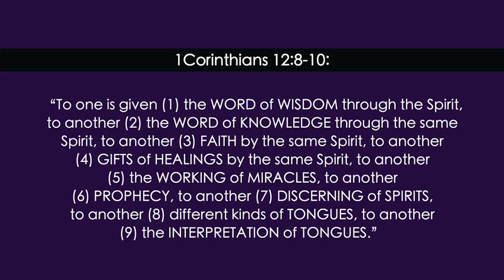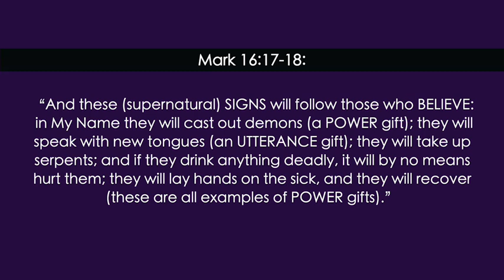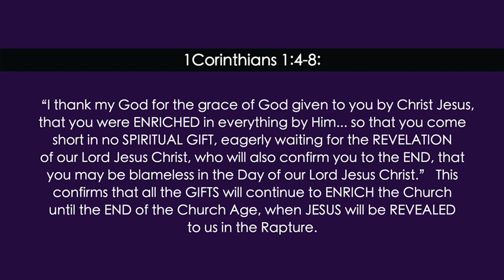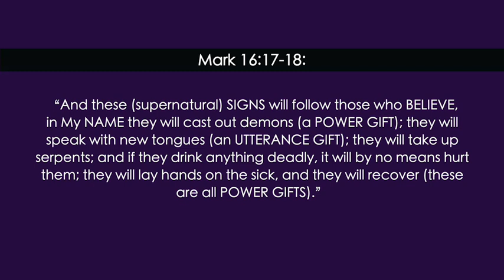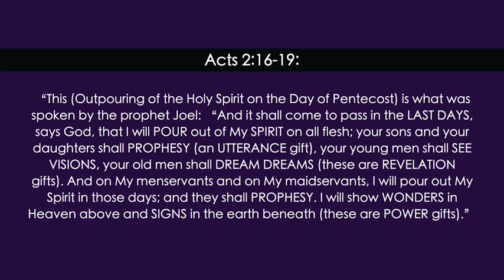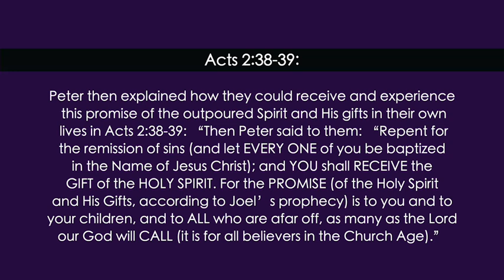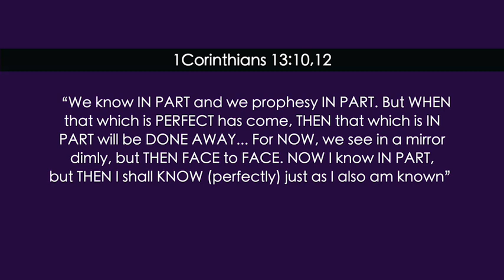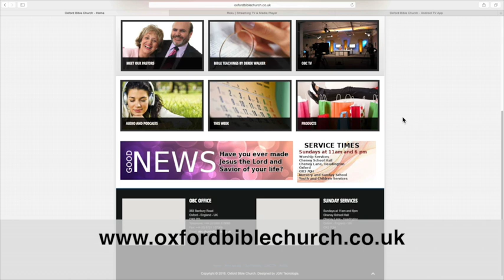The Holy Spirit and His Gifts (1) - Hilary Walker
1Corinthians 12:1: “Concerning spiritual gifts, brethren, I do not want you to be ignorant.” 1Cor 12:31, 14:1: “Earnestly DESIRE the best gifts... Pursue love and DESIRE spiritual GIFTS.”  We need to KNOW what God’s Word teaches about these gifts, and this will cause us to DESIRE these gifts to operate in our lives, so that the Spirit may flow through us to bless others. When we DESIRE to be used in the gifts, we will make ourselves AVAILABLE to the Spirit, for Him to manifest Himself through us. “The Manifestation of the SPIRIT is given to EACH ONE for the profit of all. To one is given (1) the WORD of WISDOM through the Spirit, to another (2) the WORD of KNOWLEDGE through the same Spirit, to another (3) FAITH by the same Spirit, to another (4) GIFTS of HEALINGS by the same Spirit, to another (5) the WORKING of MIRACLES, to another (6) PROPHECY, to another (7) DISCERNING of SPIRITS, to another (8) different kinds of TONGUES, to another (9) the INTERPRETATION of TONGUES. The SPIRIT works all these things, distributing to each one individually as HE WILLS” (v7-11).

*The 3 REVELATION GIFTS (Spirit of knowing): (1) The WORD of WISDOM, (2) the WORD of KNOWLEDGE, and (3) DISCERNING of SPIRITS. These involve supernaturally KNOWING things by the Spirit, that we could not know otherwise.

*The 3 POWER GIFTS (Spirit of doing): (1) Special FAITH, (2) GIFTS of HEALINGS, and (3) WORKING of MIRACLES. These involve doing things by the supernatural power of the Spirit, that we could not do by our own faith or ability.

*The 3 VOCAL, INSPIRATION or UTTERANCE GIFTS (Spirit of speaking): (1) Different kinds of TONGUES, (2) the INTERPRETATION of TONGUES, and (3) PROPHECY, when the Spirit speaks supernaturally thru someone, a message from God, under the Spirit’s inspiration.

CESSATIONISM is a false teaching that says these supernatural gifts are no longer for today, for God stopped giving them once all the apostles died and Scripture was completed. But the Bible says these gifts will continue until Jesus’ Return. 1Cor 1:4-8: “you were enriched in everything by Him in all UTTERANCE (the utterance gifts) and all KNOWLEDGE (the revelation gifts), even as the testimony of Christ was CONFIRMED in (among) you (by the power gifts in signs, wonders and miracles), so that you come short in no GIFT, eagerly waiting for the Revelation of our Lord Jesus Christ.”  Thus, all the GIFTS will continue to enrich the Church until the END of the Church Age, when JESUS will be REVEALED to us in the Rapture.  Jesus said: “these (supernatural) SIGNS will follow those who BELIEVE: in My Name they will cast out demons (a POWER gift); they will speak with new tongues (an UTTERANCE gift); they will lay hands on the sick, and they will recover (all examples of POWER gifts)” (Mark 16:17-18). He also said: “he who BELIEVES in ME, the WORKS that I DO he will DO also; and greater works than these he will do” (John 14:12-13). He promises as we go in obedience to fulfil the Great Commission, He will be WITH US providing supernatural confirmation of the Gospel, and will continue to do this until the END of the CHURCH AGE (Matt 28:18-20).

The Last Days started at Christ’s Resurrection and continue throughout the Church Age into the Millennium. Acts 2:16-19: “This (outpouring of the Spirit) was spoken by Joel: “It shall come to pass in the LAST DAYS, says God, that I will POUR out of My SPIRIT on ALL FLESH; your sons and daughters shall PROPHESY (an UTTERANCE gift), your young men shall SEE VISIONS, your old men shall DREAM DREAMS (these are REVELATION gifts). And on My menservants and maidservants, I will pour out My Spirit in those days; and they shall PROPHESY. I will show WONDERS in Heaven above and SIGNS in the earth beneath (POWER gifts).” The purpose of this outpouring and associated supernatural Signs is given in Acts 2:21. He then explained how Joel’s Prophecy came into fulfilment in Acts 2:32-33, and how they could receive this promise of the Spirit and His gifts in their own lives in Acts 2:38. Based on Joel, he declared this Promise of the Spirit and His gifts is for ALL BELIEVERS in the LAST DAYS, including all future generations in the Church Age (Acts 2:39). So, to say the gifts are not for today contradicts God’s Word.

1Corinthians 13:8-12: “Love never fails. But whether there are PROPHECIES, they will FAIL; whether there are TONGUES, they will CEASE; whether there is (a WORD of) KNOWLEDGE, it will VANISH away (the GIFTS will pass away one day). For we know IN PART and we prophesy IN PART. But WHEN that which is PERFECT has come, THEN that which is IN PART will be DONE AWAY. For NOW, we see in a mirror dimly, but THEN FACE to FACE. NOW I know IN PART, but THEN I shall KNOW (perfectly) just as I also am known.” As far as we are concerned, the gifts will only pass away WHEN we enter into PERFECTION (v10), which is defined as being when we see the Lord FACE to FACE at His Return - then we will have perfect knowledge (v12).